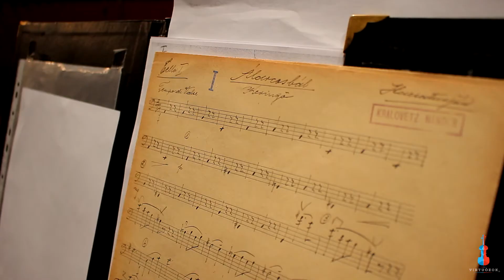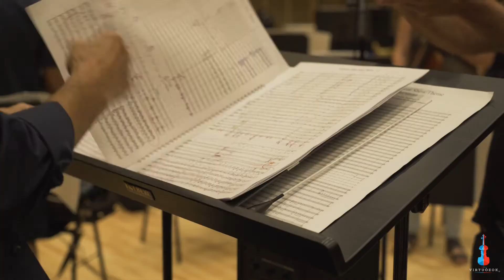A Virtuózok hivatalos szállító partnere a Land Rover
A hat évvel ezelőtt elindított Virtuózok egy klasszikus zenei tehetségkutató műsor, amely forradalmasította a magyar TV-piacot, alig néhány hét alatt a köztelevízió legjobban értékelt TV-műsorává válva. A Virtuózok formátuma egyedülálló, a klasszikus fiatal tehetségek felfedezésére összpontosít, majd a felfedezett tehetségek számára olyan fejlődési és előrelépési lehetőségeket biztosít, amely egyébként keveseknek adatik meg. Az idei versenyben öt ország tehetségei versenyeznek és az adásokat öt országban közvetíti a televízió.
Házigazdák: Thomas Gottschalk, Ida Nowakovska

Köszönjük a Google Magyarország segítségét!